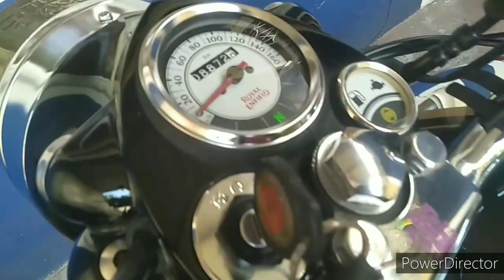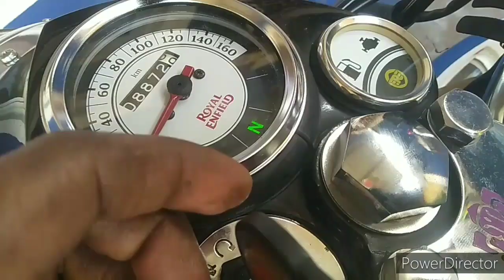Classic 500 Royal enfield starting problem how to solve bs6 bs4 bs3 bike sitting tricks hindi me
Royal Enfield Classic 500cc BS3 e f i  system
Starting problem solution complete process step by step